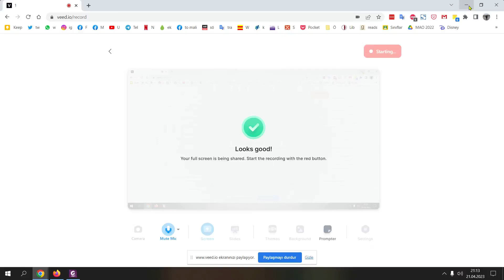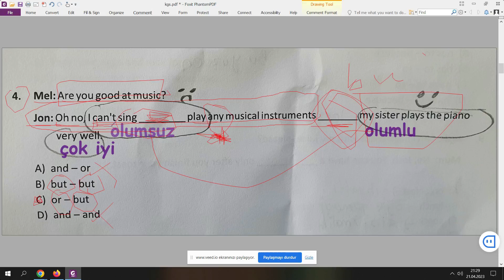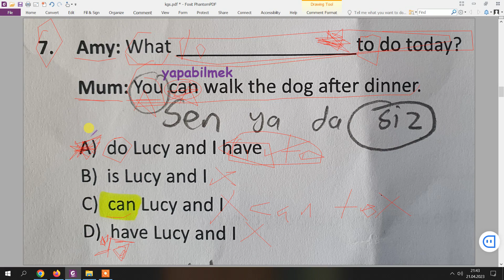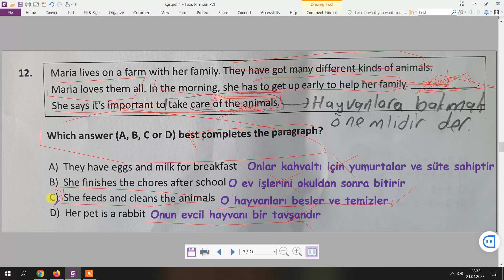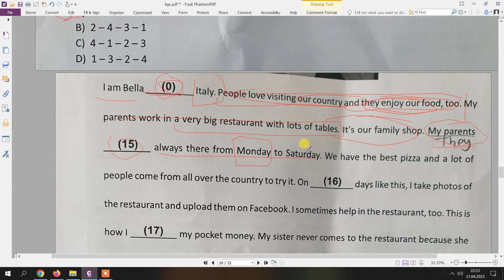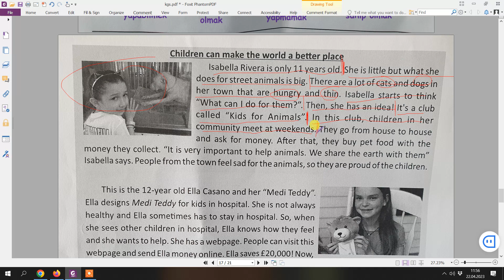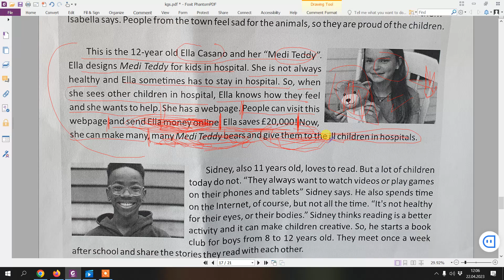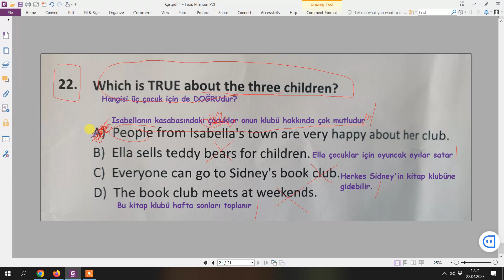KGS 1- İngilizce Soruları- (2023)- Reaction Video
KGS 1 (2023, Ocak)-  Reaction Video.
Sorular ve cevaplar.
Konu anlatımlı çözümleri ile.